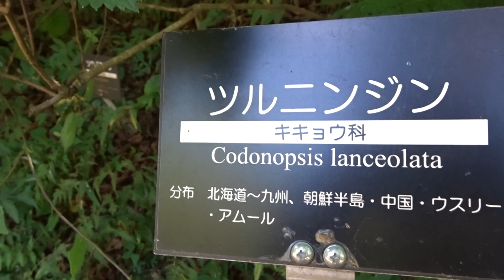六甲高山植物園ﾚｲｼﾞﾝｿｳ令和６年９月１４日（土）その３３ムービーショー